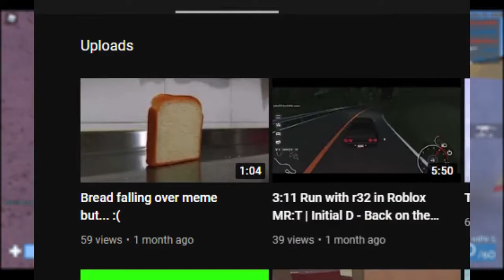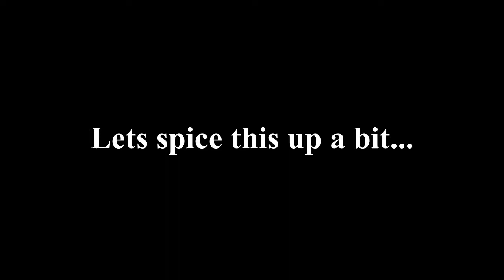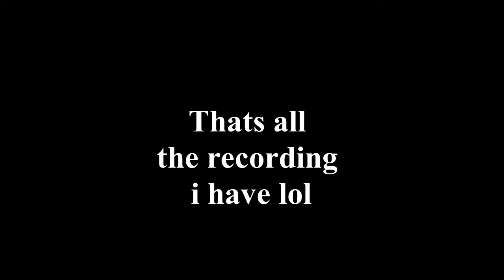ImStillAlive.mp4 (Check desc)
Hi guys! I'm very sorry for not uploading and I know I said I'm not dead, but I haven't uploaded for another month. I do love editing and recording, but it just feels like a chore now. I'm currently working on a video and hopefully I can get it done by the end of the week. The reason why I'm writing it here in te description is because I don't have a community tab yet.